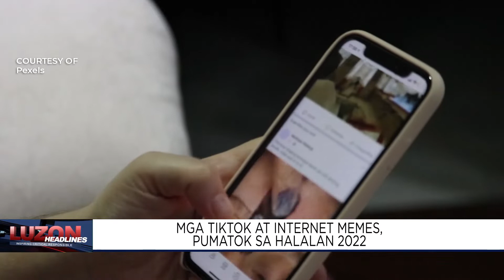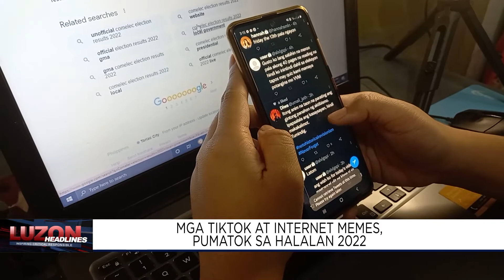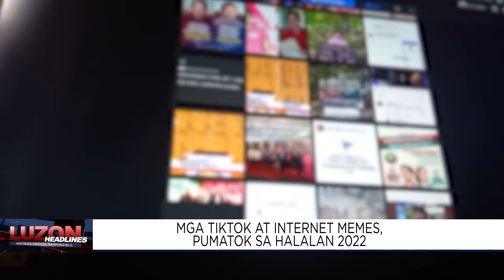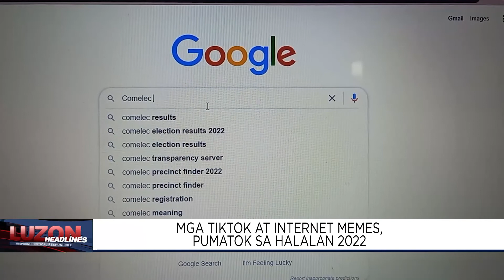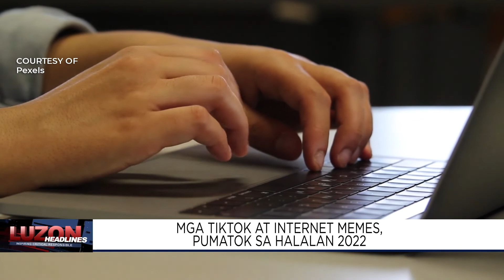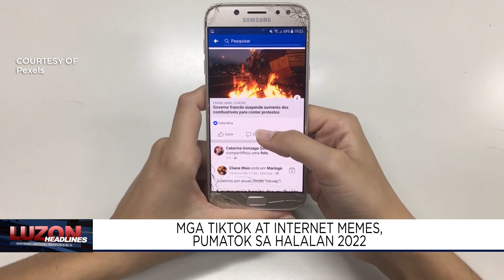Mga tiktok at internet memes, pumatok sa halalan 2022